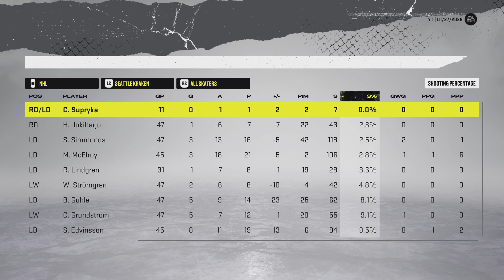NHL 22 Kraken franchise